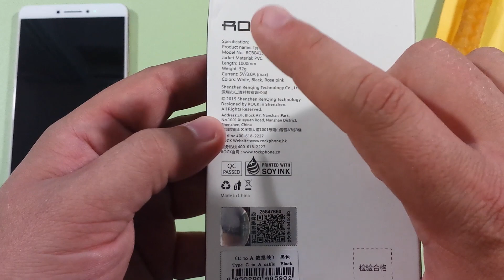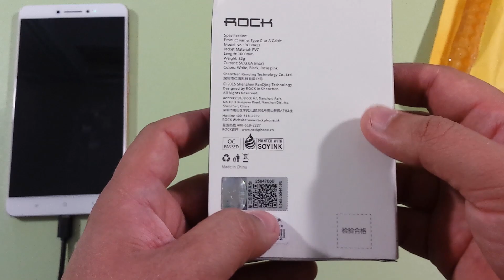МОЩНЫЙ КАБЕЛЬ / ROCK USB 3.0 Type-C ► Посылка из Китая / AliExpress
Кабель ROCK USB 3.0 Type-C хорош не только по внешнему виду и по качеству материалов, но и имеет высокие технические характеристики. Он может передавать информацию до 5 Гбит/сек и заряжать устройства током до 3 А. Очень круто фирменный кабель!

Оригинальное название - ROCK USB 3.0 Type C to A Cable Type-C to USB 2.0A Charger Sync Data for Google Nexus ZUK Z1 Sony Xperia Z5 Xiaomi 4c MEIZU Pro5